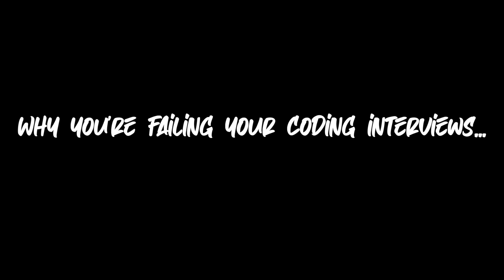Why getting a job in tech is HARD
Things to do to prepare for technical interviews:
What do learn in order:
1. Data structures
2. Big-O Analysis
3. Algorithms - sorting algorithms, graph-based algorithms, other classic textbook algorithms
4. Problem solve - use a website like LeetCode to practice how to approach and ultimately solve